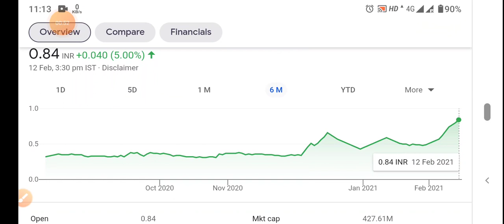मात्र 0.84 पैसे का पेनी शेयर । करोड़ों रुपए का मुनाफा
Created By:-

Swamijis Vlog